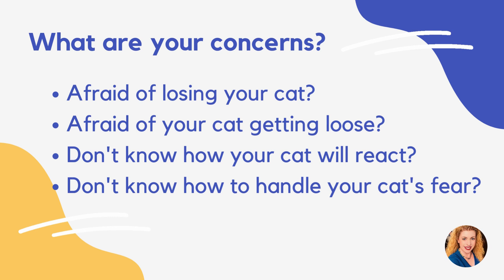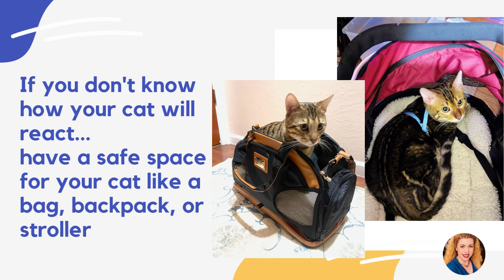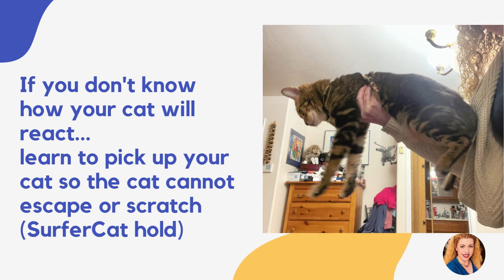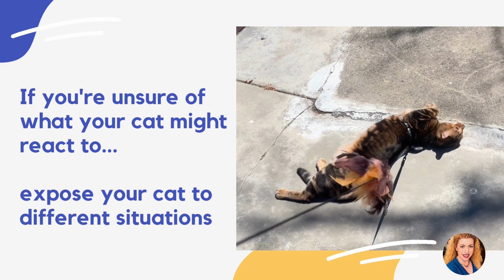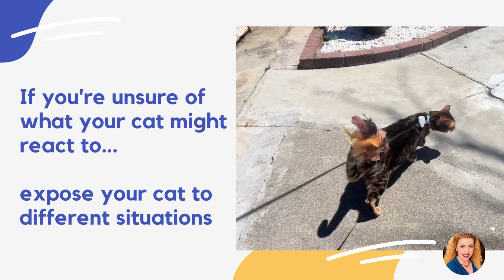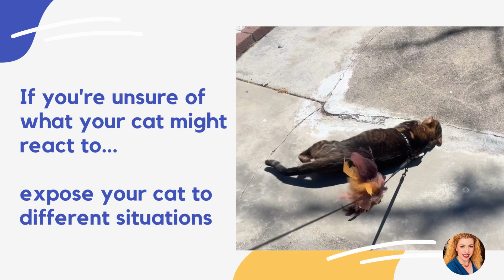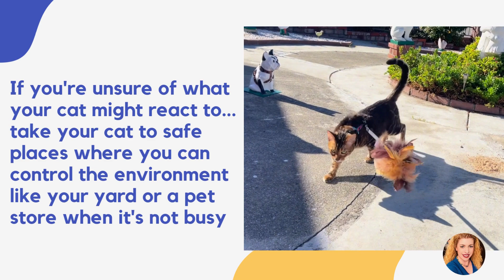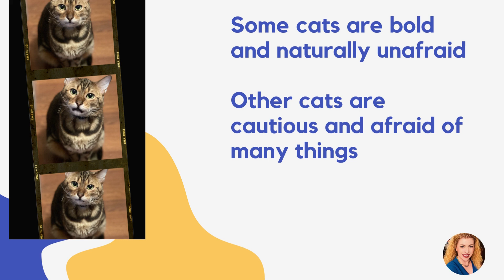Develop Your Cat's Confidence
This is my advice for increasing your cat's confidence. Even the boldest cat could use a confidence boost. This is what has worked for me to build my more timid cats' confidence.